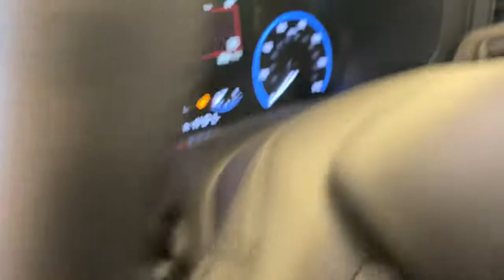2022 Ford Bronco Sport Greenville, Oshkosh, Appleton, Fond du Lac, Neenah, WI 60188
Shadow Black New 2022 Ford Bronco Sport available in Winneconne, Wisconsin at Klein Ford. Servicing the Greenville, Oshkosh, Appleton, Fond du Lac, Neenah, WI area.
2022 Ford Bronco Sport Big Bend - Stock#: 60188 - VIN#: 3FMCR9B66NRD70851

Klein Ford
946 E. Main St

Shadow Black 2022 Ford Bronco Sport Big Bend BIG BEND 4WD 4D Sport Utility 1.5L EcoBoost 8-Speed AutomaticbrbrbrBuy from the highest rated dealership in Fox Valley Area. Google rating of 4.6!!! Our non-commissioned sales staff members are paid to find you the right vehicle at the right price.